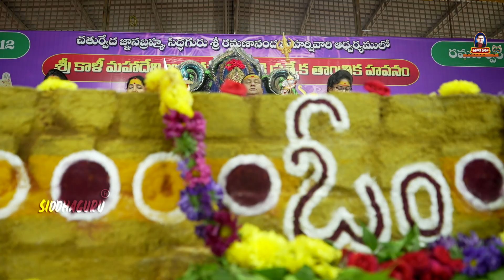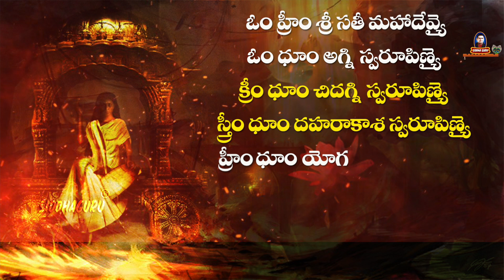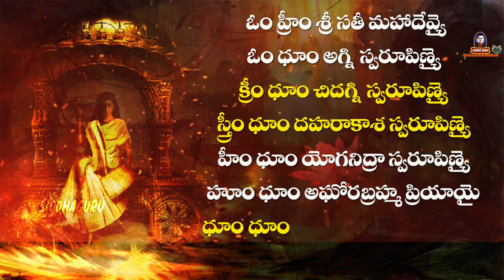Dwisapthathi akshara mantra chanting | Dhumavathi mantra | Siddhaguru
Toll free Number timings : 7am-8pm